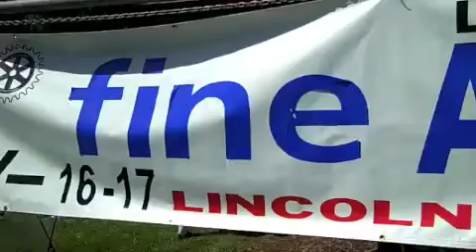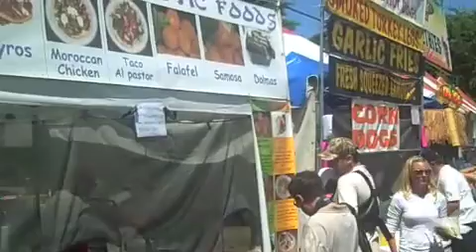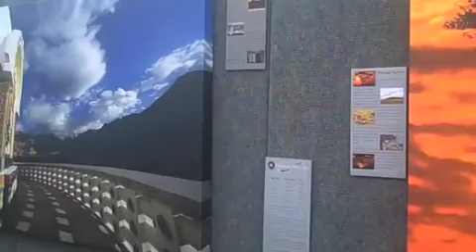LosAltosArtShow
Since 1976, on the Saturday after Mother's Day, and continuing through Sunday, the Los Altos Rotary Club presents its annual fundraising event "Fine Art in the Park." Open each day from 10 a.m.-5:30 p.m., and located in Lincoln Park just across Foothill Expressway from Main Street, it is considered one of the most prestigious art shows in California. This outdoor gallery features the fine art and quality craftwork of 200 juried artists from across the United States. The festivities include live musical entertainment plus a variety of food and beverage booths. Proceeds from the art show benefit local and international charitable projects.